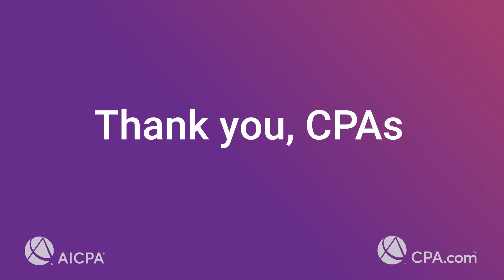Reflections from PPP: Gwen Young, CPA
Gwen Young, CPA, Partner at Young & Wadlington in Lexington, KY, reflects on her impact in helping clients receive financial relief through the PPP and what’s next for the profession.
When COVID-19 shut down America’s businesses, CPAs answered the bell. Millions of businesses received financial relief through the SBA’s Paycheck Protection Program (PPP) because of the strategic guidance of a CPA. The CPA Business Funding Portal, created by the AICPA, CPA.com and fintech Biz2Credit, played an important role in helping CPAs and firms streamline the PPP application and funding process so they could best support their clients.